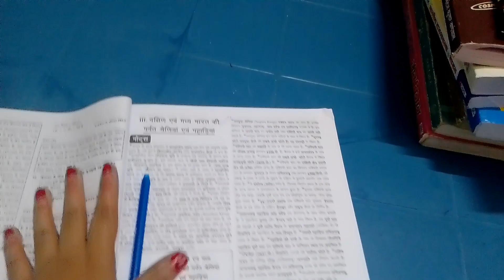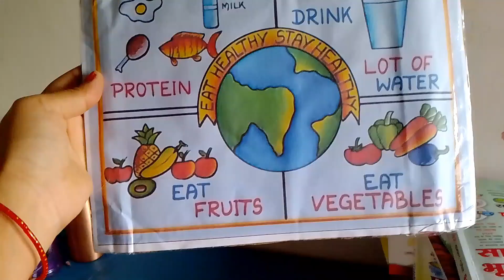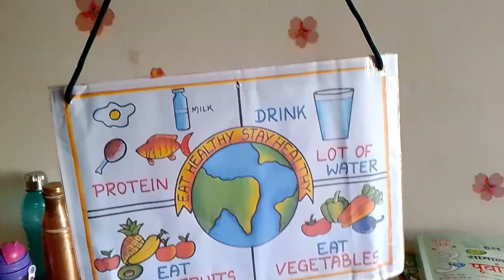📚Late Night Study With Me for UPPSC RO/ARO exam🔥 study vlog || Daily routine vlog